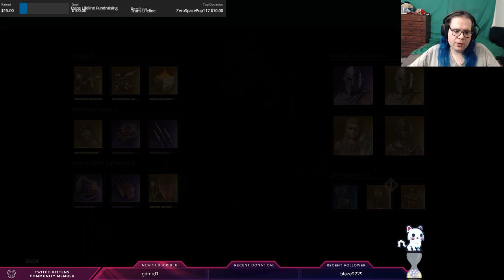Travel the unknown with me:Assassin's Creed Odyssey Day 11